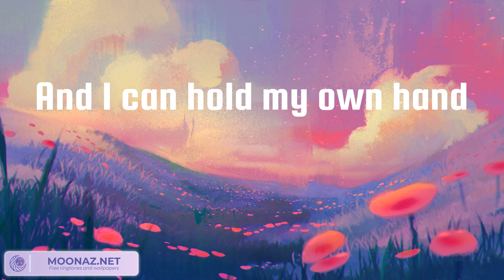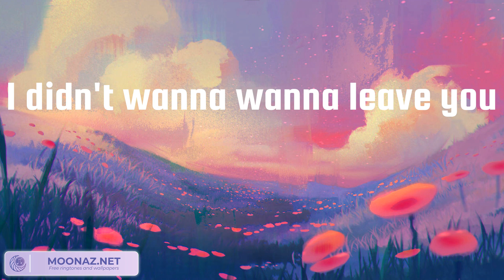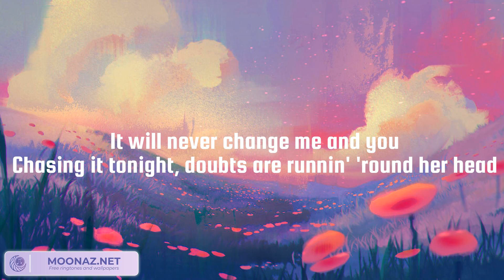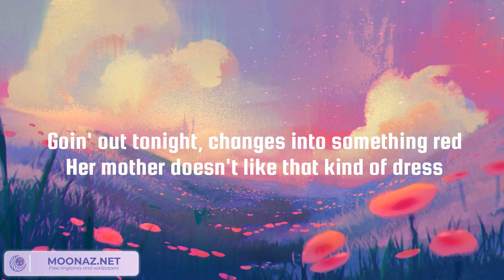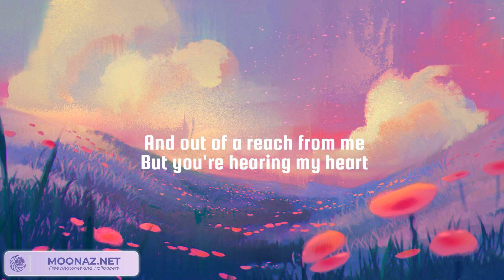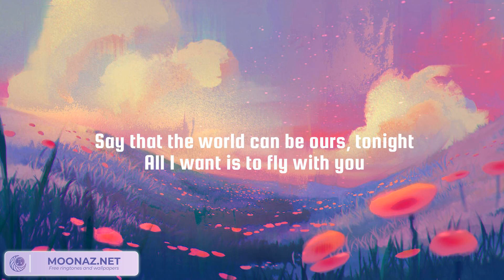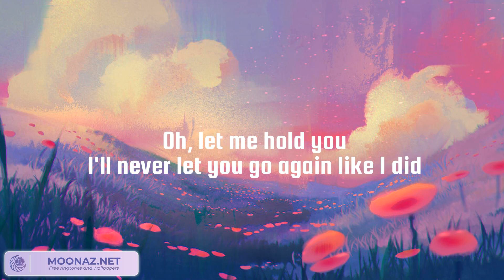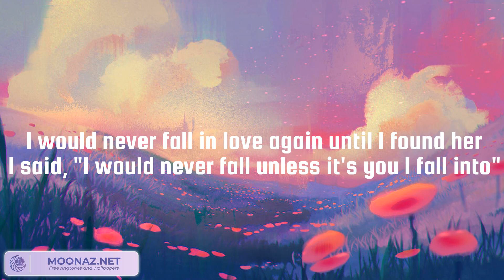Flowers, Night Changes, Rewrite The Stars - Miley Cyrus, One Direction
Lyrics:
Oh, I
I